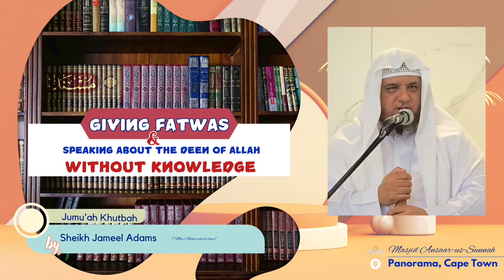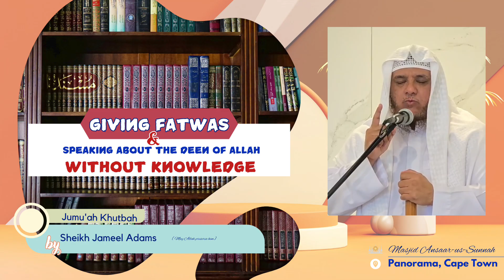Giving Fatwas and Speaking about the Deen of Allah without Knowledge | Sh Jameel Adams